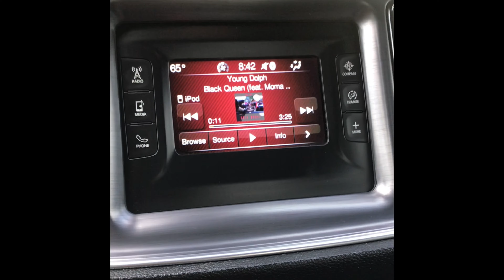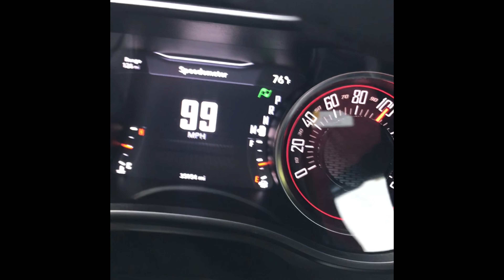Another 🚗 ride with the ⭐️ s...Missing footage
Enjoying a ride out with the crew. Didn’t get to wash my car but still pulled up looking like a star with the stars. Jungle Rider crew never ceases to amaze the public. Did a little bit of driving in between the clips that I didn’t get to record but at least you see the rides. Enjoy.

***ATTENTION***
THIS IS…Mister_Filmz (Search All Platforms, including Facebook, Twitter, Snapchat, etc) with another video.
All videos contain footage recorded by, Thomas Lewis-Fussa (Mister_Filmz)
***THIS CONTENT MAY BE  ONLY VIEWABLE TO THE MATURE***
Be sure to ‪Share this post to …all your pages, groups and chats.
Thank you for all your support. Keep running up the subscriptions and I will be giving away a prize to a lucky subscriber in live raffle. No🧢

Car Group: Jungle Rydaz NC

Video Shot by: Mister_Filmz

Camera: Apple IPhone XMax